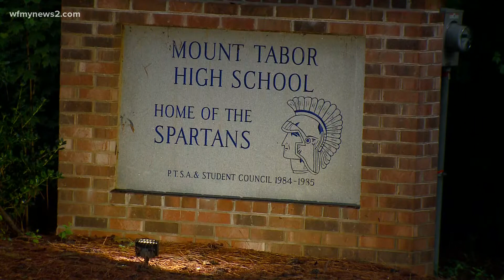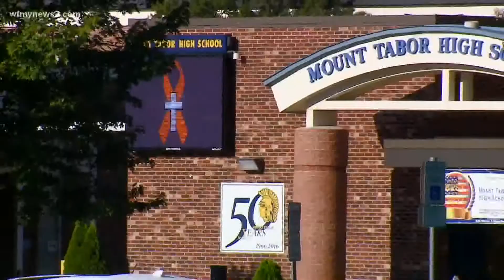Gov. Cooper, Winston-Salem law enforcement discuss preventing violence in schools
A Mount Tabor High School student is dead after a shooting inside the school and another student is behind bars, accused of pulling the trigger.

Investigators said a school resource officer called in the shooting around noon on Wednesday. The school immediately went into lockdown and police secured the area. The victim, 15-year-old William Chavis Raynard Miller Jr., was taken to Baptist Medical Center but died from his injuries. No other students were shot. The accused gunman was eventually taken into custody.

Rockingham Co. Sheriff Sam Page walks us through the timeline of a school shooting: